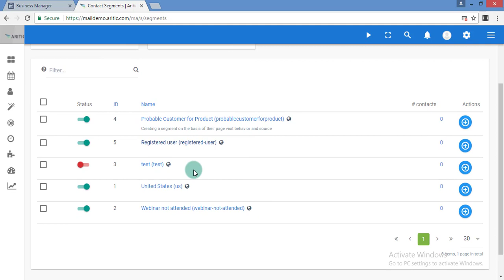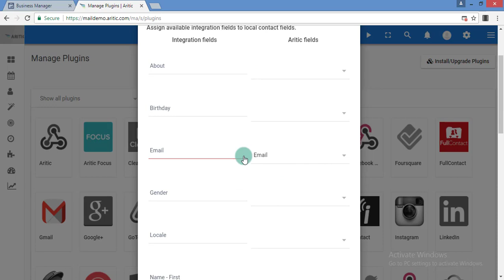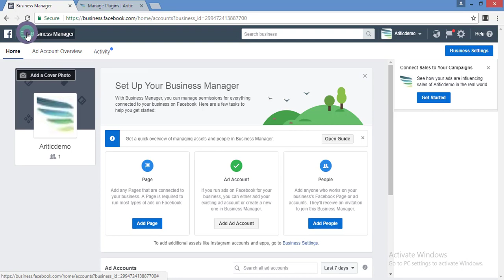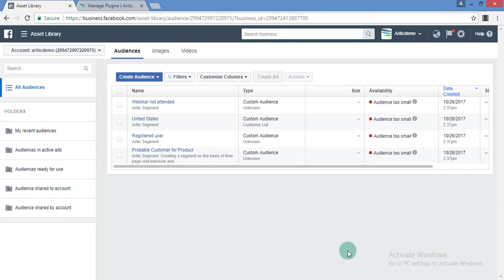How to Sync Aritic PinPoint Segments to Facebook Custom Ad Audience?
You can sync all of your Aritic PinPoint Segments to Facebook Custom Ad audience into Facebook ad panel. And from there you can deliver targeted ads to your leads.

For this integration to work; you need to have following pre-requisites:

1. You should have a Facebook Ads account
2. You should have created Facebook custom audience under your Facebook Ads account
3. You have Facebook Ad Account ID.

Here are the steps to integrate:

1. Go to Aritic PinPoint Plugins page and then click on Facebook icon.
2. Click on authorize Facebook app and then, authorize the app, login to your Facebook account.
3. Now map the email in contact setting in Aritic PinPoint - Facebook Popup.
4. After this; save and close the pop-up.
5. Now, inside Aritic PinPoint plugin page; click on Facebook Custom Ads Audience icon, and there add your Facebook Ad Account ID, save and close the setting.
6. Finally, you will get all the Aritic PinPoint segment synced into your Facebook Custom Ad Audience.